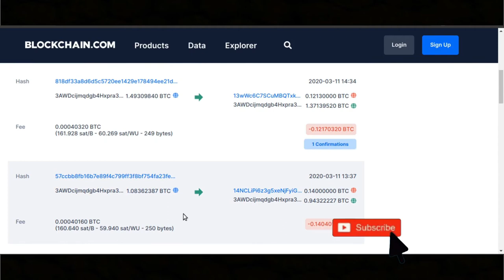Ինչու՞ է գաղտնիությունը կարևոր կրիպտոարժույթի համար